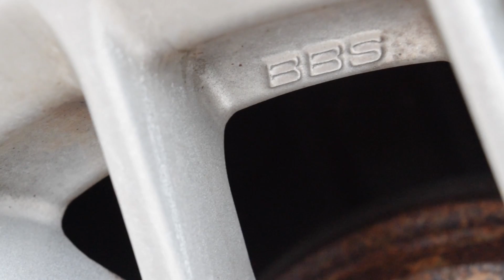I bought A Civic?!? | New Project